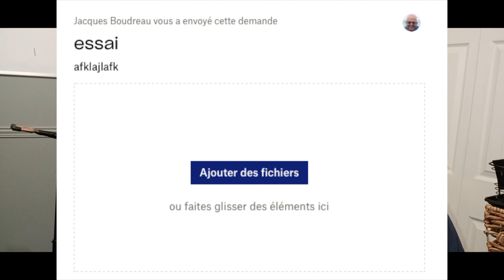COMMENT S'ENREGISTRER - Chorale virtuelle pour le Roi des rois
Explication pour l'enregistrement  vidéo - La chorale virtuelle pour le Roi des rois.
Vous êtes invités à joindre La chorale virtuelle pour le Roi des rois.
  Envoyez-moi un courriel si vous ne l'avez pas encore fait :
Jacques Boudreau
Merci Jésus pour cette opportunité de chanter pour ta gloire !